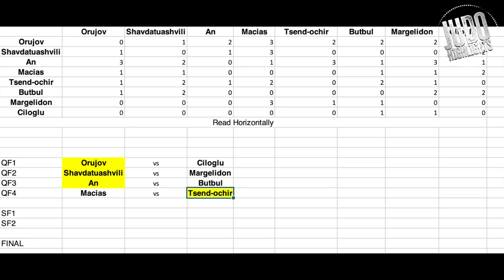-73kg Tokyo Olympic Judo Preview - Who is fighting who!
Well, we know who the top 8 seeds are. But Ono Shohei isn't one of them. Pick a pool, which one do you think he will upset?

▶ Support the Channel - Hit the join button next to the subscribe button for belt levels next to your name in the comments and access to the community feed where I take your suggestions.

Established in 2015, judo highlights has been providing the best judo on YouTube! The goal of this channel is to make judo and judoka more popular around the world!
- Judo Highlights for the Best Judokas of Each Year.
- Judo Throws and Judo Technique Montages.
- Best Ippons.
- Tournament Recaps.
- Judo Footage Right From Japan (Cause I live here and speak the language).